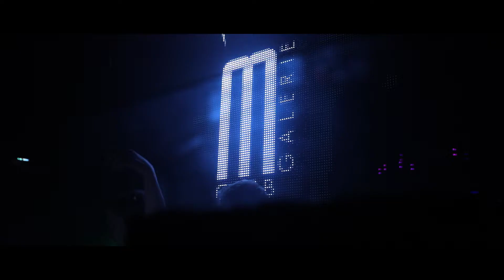LMRL Fraibeier 2019 - Freebeers for Future